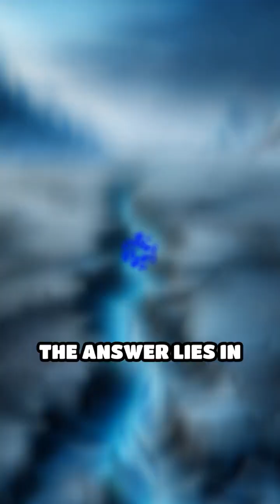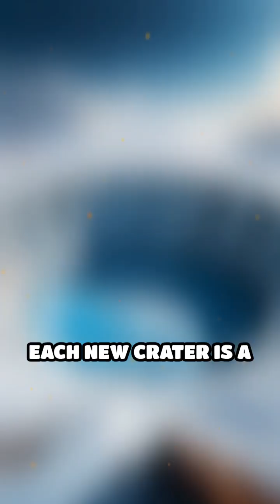Explosive Craters: Clues Beneath the Ice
Beneath the Arctic, massive craters are forming in a burst of frozen methane. Discover what these mysterious explosions reveal about our planet’s hidden changes.